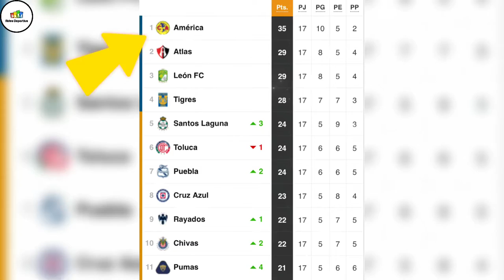¡¡Pumas HUMILLÓ al América!! || Resumen y Análisis Cuartos de Final || Ap.21 || América 1 - 3 Pumas